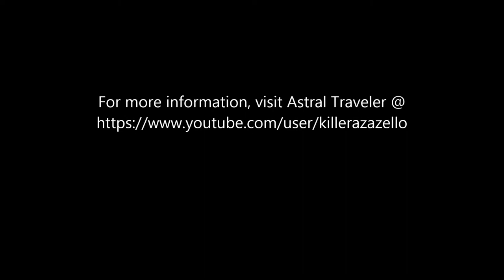Strange Weather January 2015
A Month in a minute